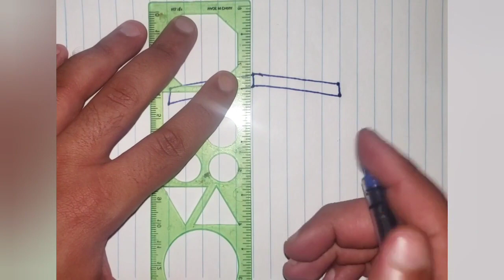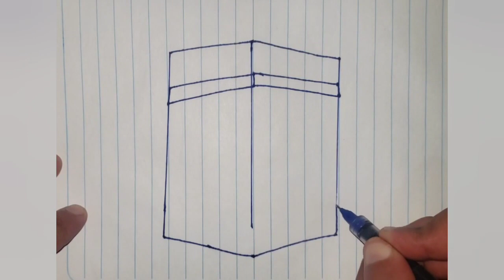رسم الكعبة الشريفة / رسم سهل للمبتدئين / رسم العيد /Drawing Alkaaba / Learn Drawing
بمناسبة عيد الاضحى المبارك وموسم الحج سنقوم برسم الكعبة الشريفة بشكل سهل للمبتدئين.